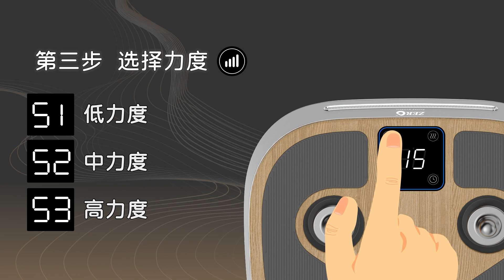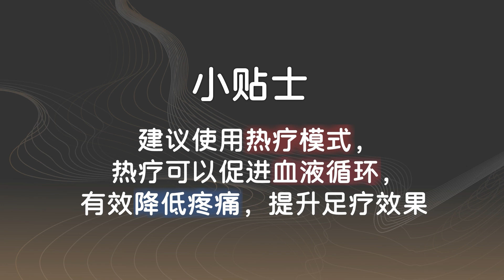【使用方法】D'MediFeet 足之宝 ｜ 高频养生足疗仪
【教学视频】
D'MediFeet 足之宝 ｜ 高频养生足疗仪 - 其实是非常简单使用的。
只需简单的几个步骤，就可以轻松养生！

无需担心买了不会用，长辈们都可以自己操作